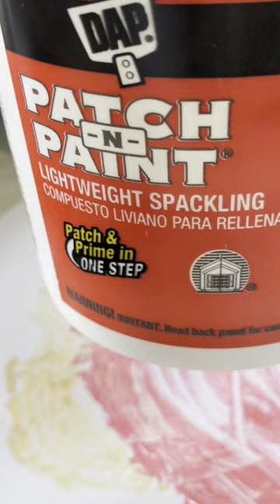Doodle and Textured Painting | Fail | Background sound (ASMR)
Combining doodle and textured painting 😊🤭